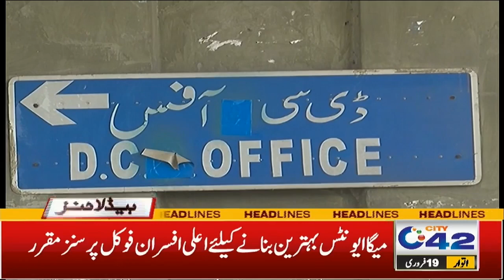شہد استعمال کرنے والے ہوشیار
5pm News Headlines | 19 Feb 2023 | City 42